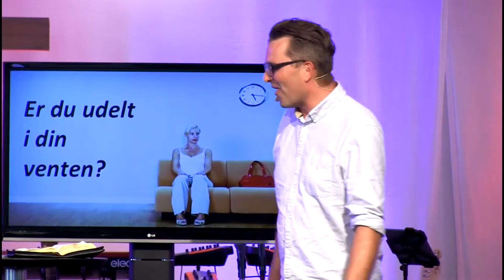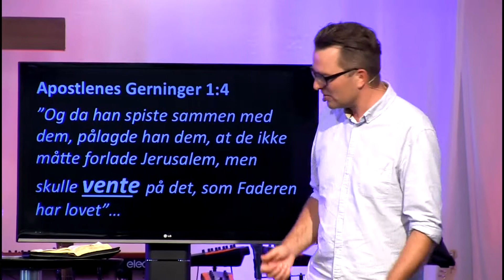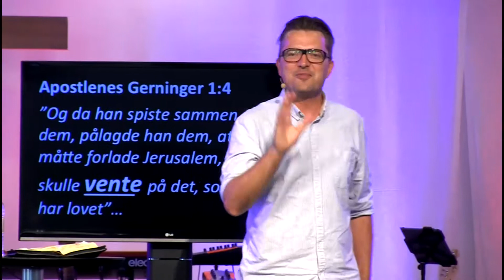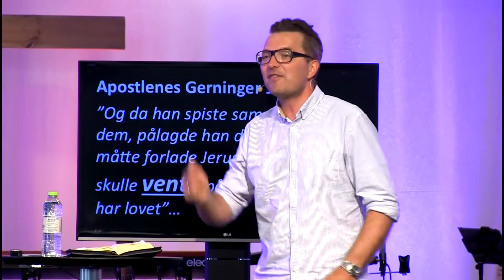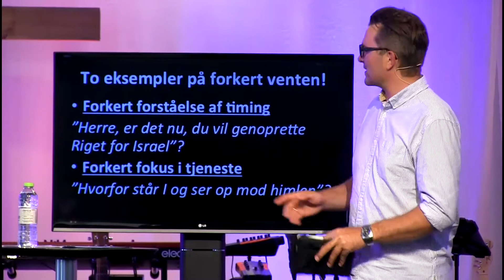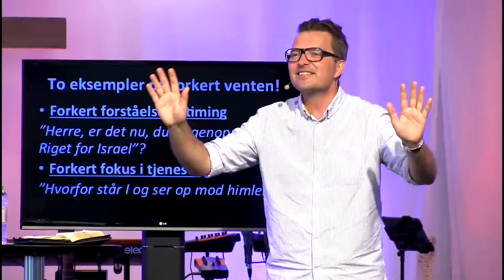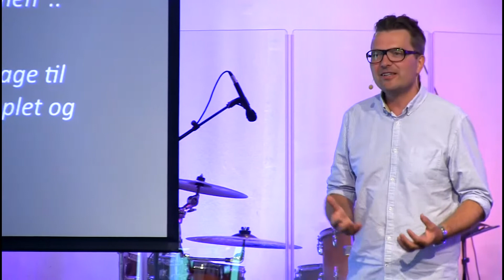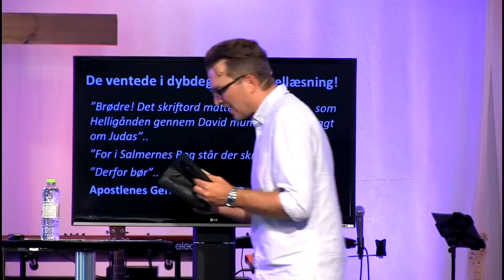01.06.2013 Dan S. Jacobi - Er du uddelt i din venten? (ApG 1)